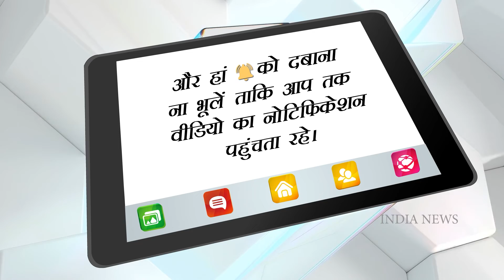Heropanti 2: Tiger's Heropanti dominated the box office, earning a lot on the third day too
Heropanti 2 Box Office Collection Day 3: Tiger's Heropanti dominated the box office, earning a lot on the third day too.

Through Heropanti 2, Tiger Shroff has once again dominated the hearts and minds of his fans. Only two days have passed since the film was released, but the craze of the audience towards Tiger Shroff's Heropanti is worth seeing. Although the film was making a lot of headlines even before its release, but even after its release, it still remains in the headlines due to its earnings. Tiger Shroff, who made his Bollywood debut with Heropanti opposite Kriti Sanon in the year 2014, is seen in Heropanti 2 with Taza Sutaria. On the very first day of release i.e. Friday, where the film was successful in earning about eight crore rupees, on the second day i.e. Saturday also it was successful in earning about 6 crores.